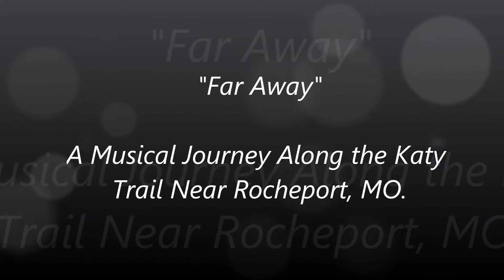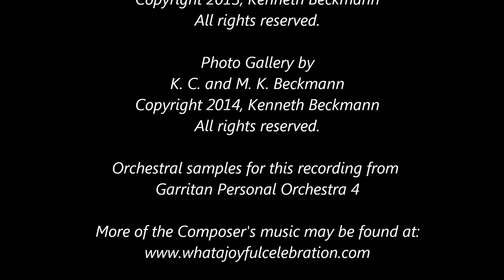Far Away: A Musical Journey Along the Katy Trail Near Rocheport, Missouri by K. C. Beckmann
"Far Away: A Musical Journey Along the Katy Trail Near Rocheport, Missouri" explores the Katy Trail along the banks of the muddy Missouri River. "Far Away" a musical offering from "The Picturesque Memories Collection" is paired with the video.